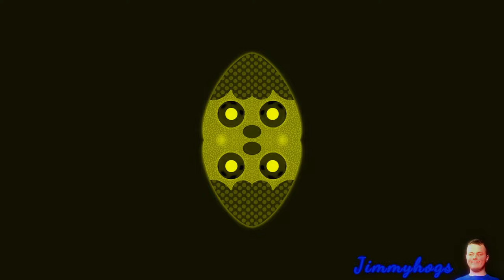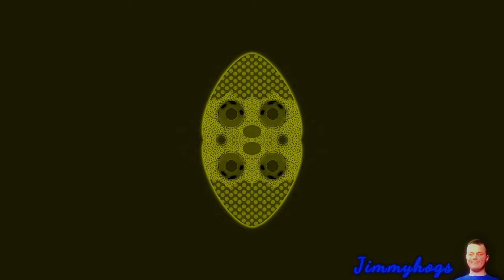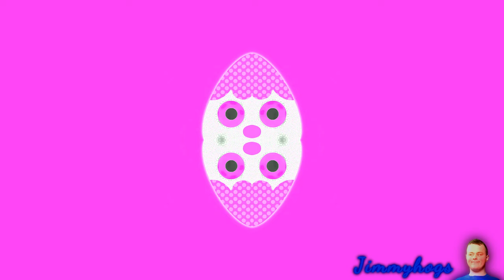Preview 2 My Happy Song Extended^2 Effects (Preview 2 Duck Duck Goose Extended Effects)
This is certainly NOT my happy song, U.N. Owen was her is tho
Verse of the day: Luke 6:38 KJV